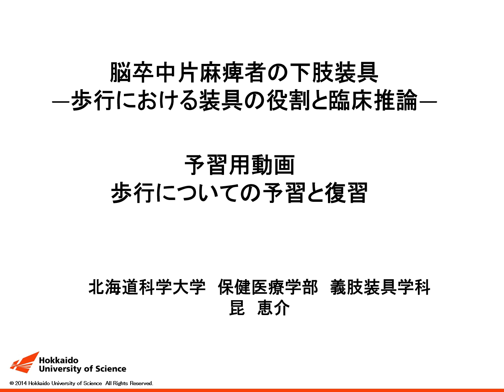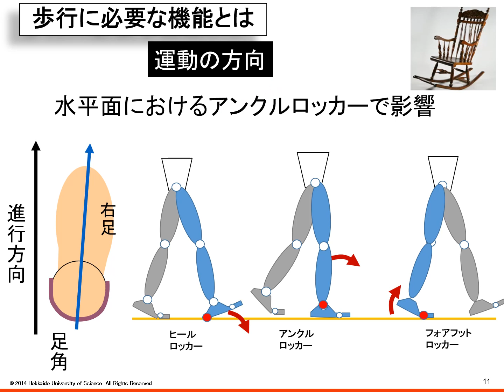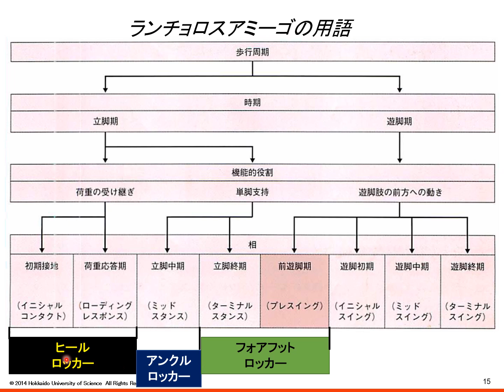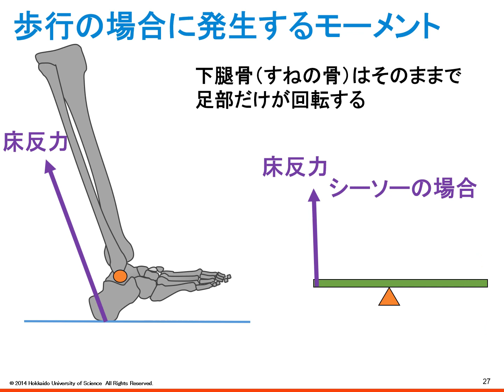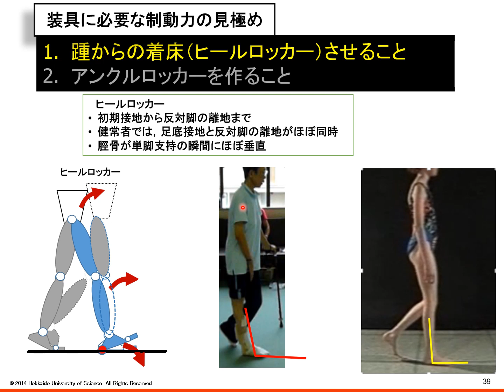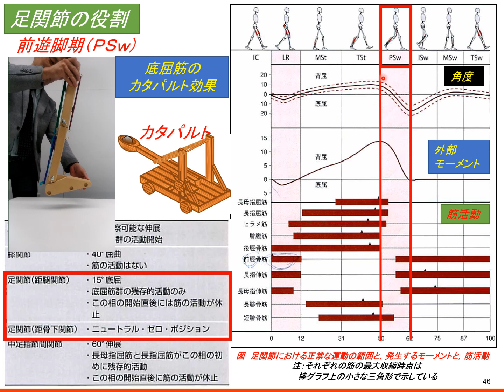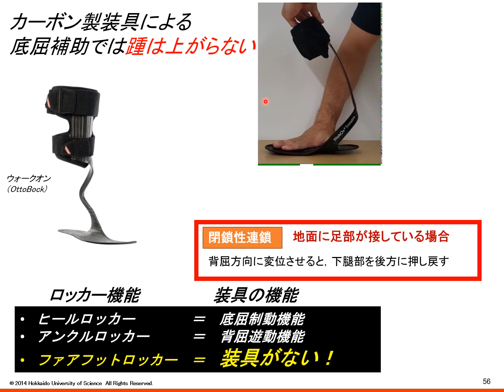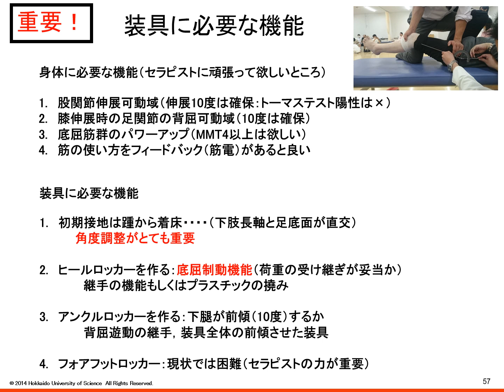歩行について基本的知識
予習・復習に活用してください．
装具設計のための基礎です．